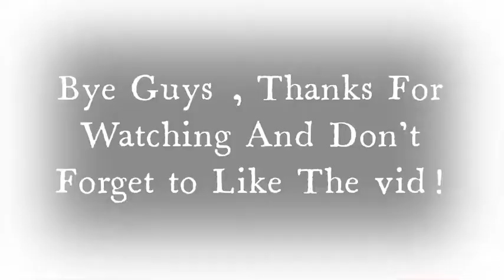Getting the Volt Texture in Jailbreak!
I finally Got the Volt texture in Jailbreak from the Vault!